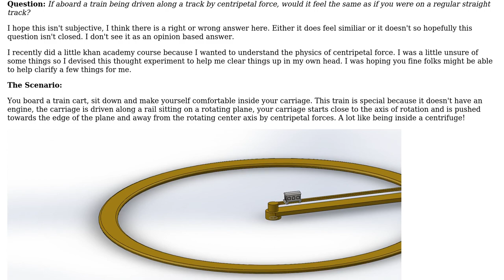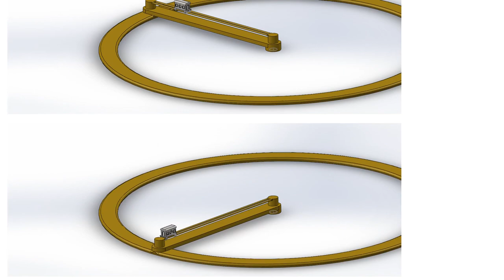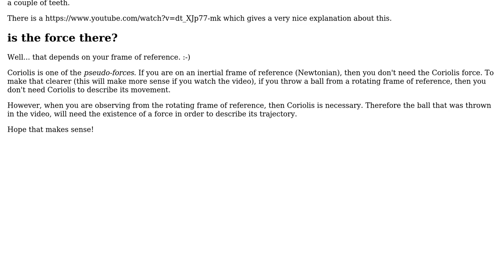If aboard a train being driven along a track by centripetal force, would it feel like you were...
Engineering: If aboard a train being driven along a track by centripetal force, would it feel like you were on a regular straight track?

With thanks & praise to God, and with thanks to the many people who have made this project possible! | Content (except music & images) licensed under CC BY-SA | Music | Images & others | With thanks to user NMech user David Nolan and the Stack Exchange Network Trademarks are property of their respective owners. You are responsible for your own actions.